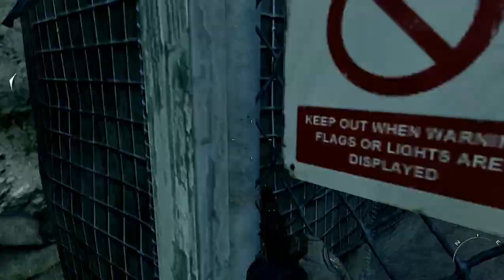Modern Warefare 2 mission 1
In this video you will see our real heroes who sacrifice their lives for their country.